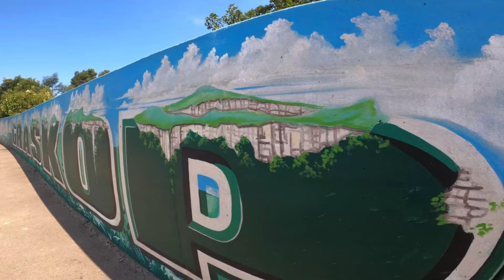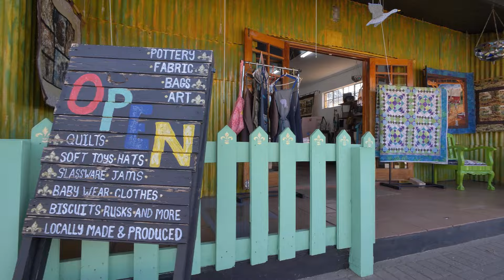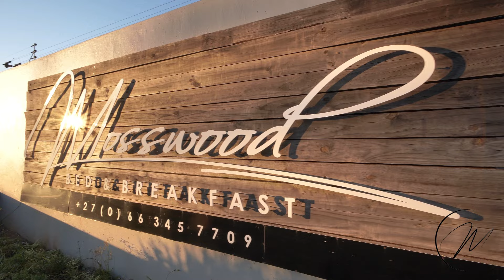Getaway / Graskop - The Heart Of The Panorama Route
This video serves as a huge thank you to all the businesses in Graskop that have supported me throughout the year. With a genuine sense of gratitude, the message conveys warm wishes for a prosperous holiday season, emphasizing the importance of community and collaboration. The visuals and tone reflect a deep appreciation for the local businesses that contribute to the town's vibrant atmosphere. It’s a celebration of unity and shared success, wishing everyone a joyful and thriving festive period ahead.

I would like to extend a heartfelt shout-out to Daantjie Taljaard of Escarpment Explorers. He skillfully navigated the streets of Graskop while my wife, Leah, and I enjoyed a ride in his colorful tuk-tuk. I also want to express my gratitude to Peter Salzwedel from Echo Studios for capturing stunning footage of Kruger National Park, which showcases the incredible wildlife there.